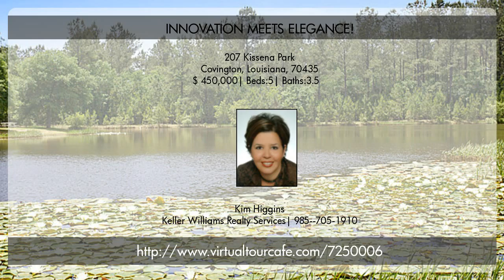INNOVATION MEETS ELEGANCE!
INNOVATION MEETS ELEGANCE! Custom built 5 bdrm 4.5 bth home located on an oversized 1 Acre lot. Gorgeous wood &amp; brick floors with attention to detail throughout. Gourmet Kitchen boasts a Lg granite island &amp; lovely cabinetry. Keeping Room with custom built-ins. Desk Nook, Mud Room &amp; even a laundry chute! Luxurious Master Suite includes a bath featuring a separate tub &amp; shower &amp; huge walk-in closet. Popular community with lakes, clubhouse &amp; pool!!!